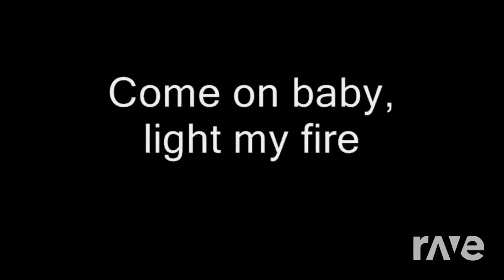Tongue My Fire - Joywave & The Doors